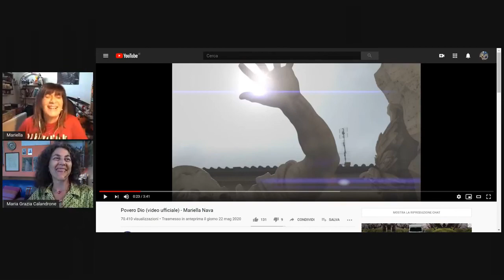Mariella Nava intervistata da Maria Grazia Calandrone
La chiacchierata con Mariella Nava su arte, arte civile, religiosità o sopportazione del caos, Ungaretti in televisione che cambia una vita (streaming 19.8.20, evento collaterale della mostra «Tu parlavi una lingua meravigliosa»)